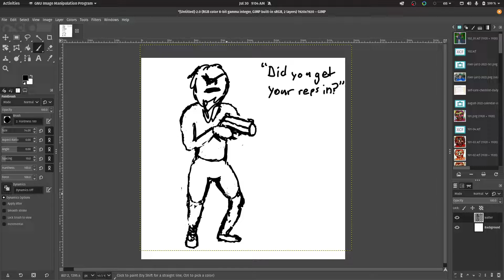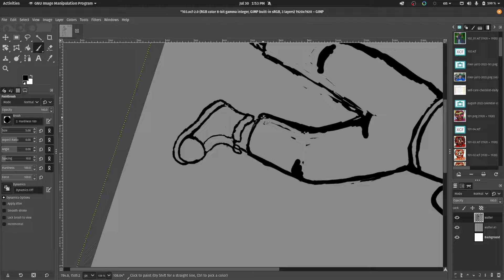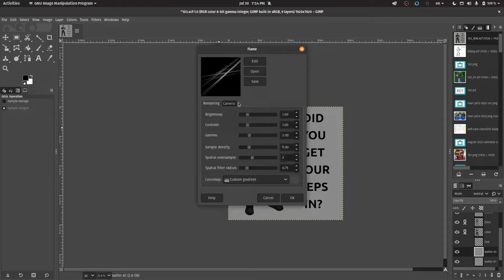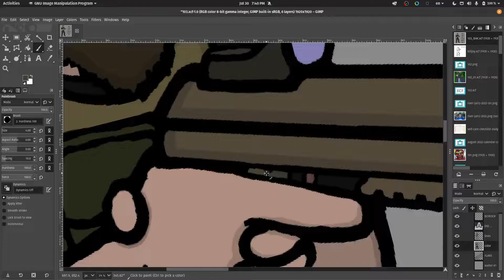"Poundtown" Narrated Digital Art Timelapse